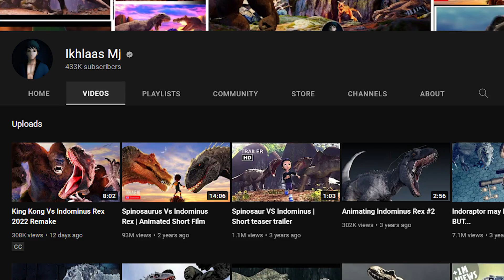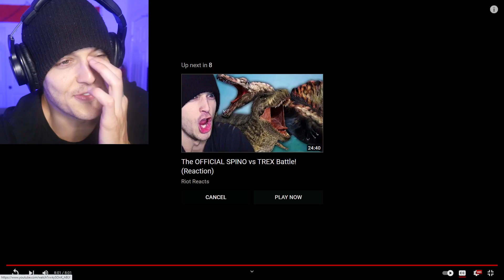KING KONG vs INDOMINUS Rex rematch is INSANE